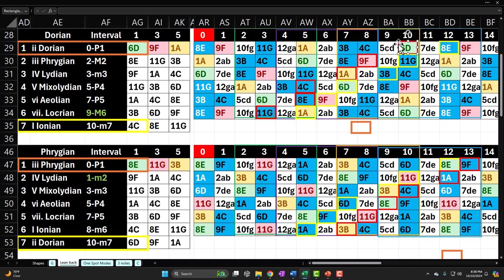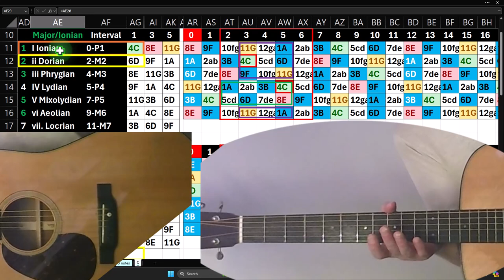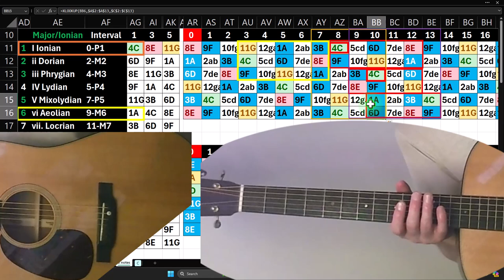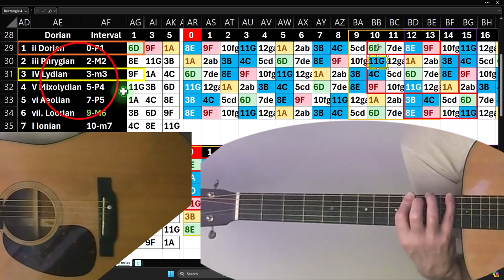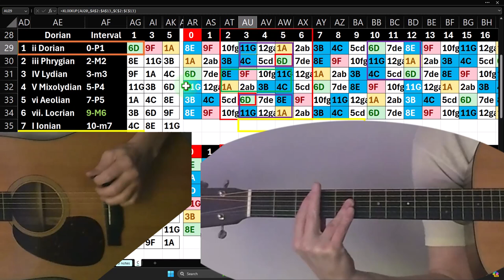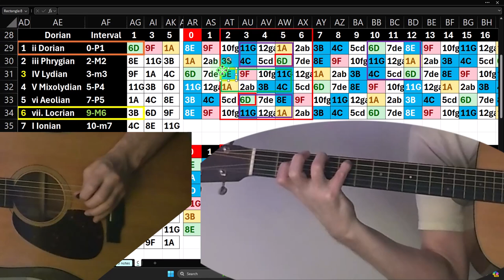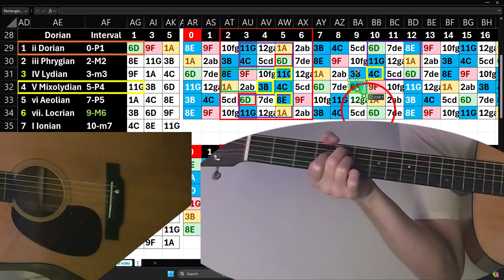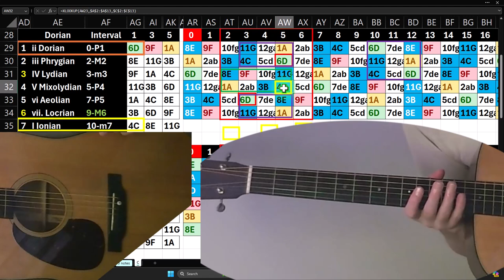Guitar Practice Session 10.10.24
Guitar Practice Session